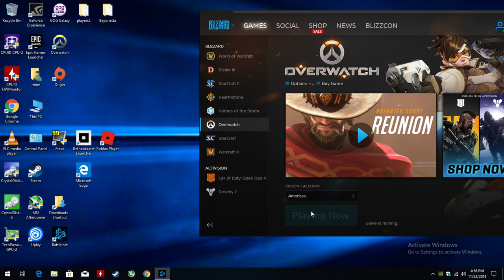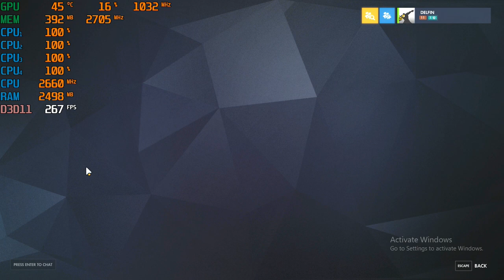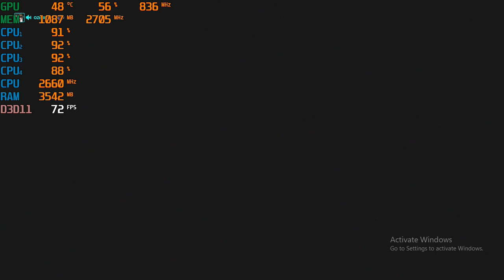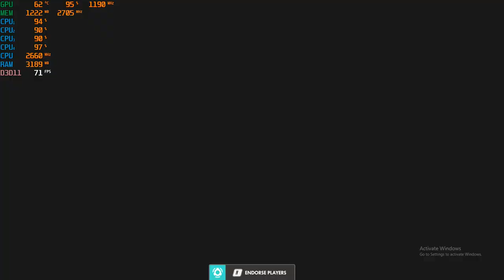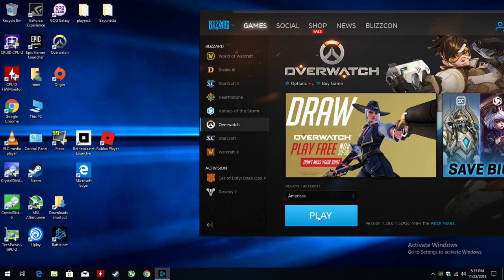Playing Overwatch at 1080p & 720p with the GTX 750 TI & the Core 2 Quad ( Q8400 )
1080p high - start
720p high -  7:42
720p med -  18:55
1080p med - 23:34
1080  low -  36:55
720p low - 44:75

CPU: Core 2 Quad Intel Q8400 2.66ghz
GPU: Zotac GTX 750 TI 2gb gddr5 ($60 from Aliexpress)
Ram: 4gb ddr2
Res: 1080p & 720p, high and low settings